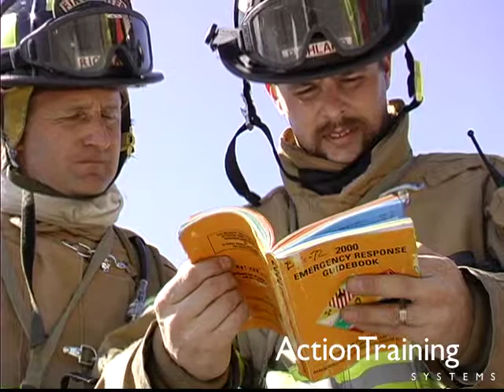HAZMAT Response: HazMat Containers & Scene Safety (1)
HAZMAT Response: 7 title series by Action Training Systems
Teaches to the current NFPA 472 standards

Presents detailed renderings of hazardous material containers. Shows container shapes, container markings, and placards. Explains how to interpret facility and transportation container markings. (TRT 24:33)